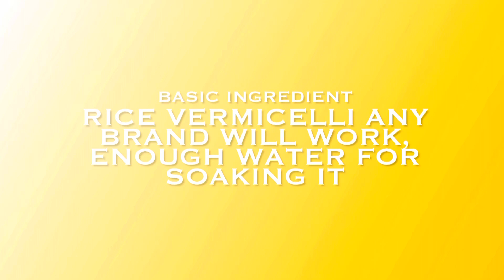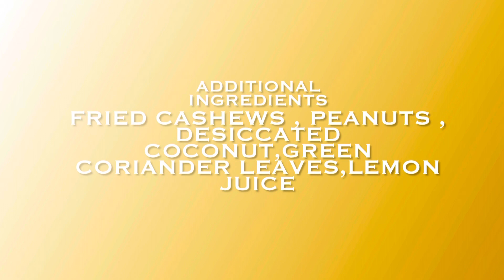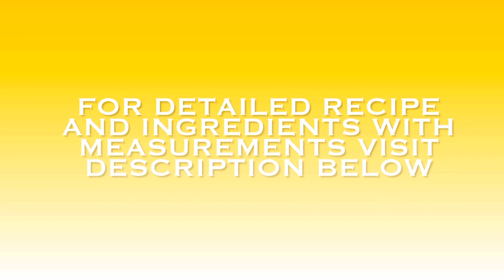Rice vermicelli for breakfast # quick , healthy and satisfying 😍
Rice vermicelli in breakfast # quick and easy

Ingredients:

2 cups rice vermicelli ( any brand)
Enough water to soak the vermicelli
1 cup veggies as per your choice; green peas, potatoes, carrots , onions optional
1.5 tsp ginger  garlic paste
Few chopped green chilies
Tadka spices: 1 tsp each urad dal , chana dal, mustard seeds, cumin seeds , 1-2 whole red chili
Dry spices: salt to taste, turmeric powder , red chili powder, coriander powder
Additional ingredients: few fried or roasted cashews, few fried or roasted peanuts,  2 tsp desiccated coconut, lemon juice 1 tsp , some chopped green coriander leaves
Oil for tadka : 1 tbsp

Method:

Add enough water in a container and bring it to boil, then switch off the flame and add rice vermicelli to this water.
Close the lid and let it remain soaked for 5 mins .
Then drain out the excess water and leave the vermicelli over strainer for few mins.

Add oil in a pan or kadhai , heat it moderately, then roast cashews on low flame for few seconds till golden, then remove from the pan .
Likewise roast peanuts on low medium flame till nice aroma comes and skin starts separating, it will take few mins , then remove from the pan.

In the same pan, add tadka spices and roast for 1 min on low medium flame, don’t allow them to burn .

Then add ginger garlic paste, green chilies, curry leaves and cover the lid for few seconds to avoid spluttering.

Then give a stir and add veggies and some salt , mix them properly and cover and cook on low flame for few mins till potatoes are soft , keep checking and mixing in between.

Once veggies are soft, add dry spices and roast along with the veggies for 1 min , then add vermicelli and mix well with the veggies masala mix.

Add chopped green coriander leaves, dedicated coconut, cashews , peanuts and lemon juice and mix well .

It’s ready to serve.

It’s a less oily and quick breakfast recipe 😍